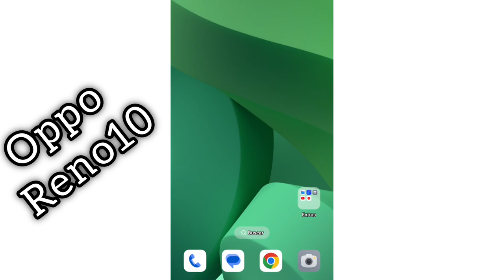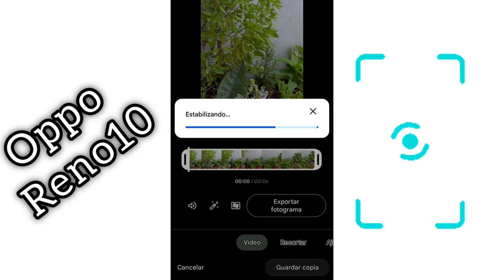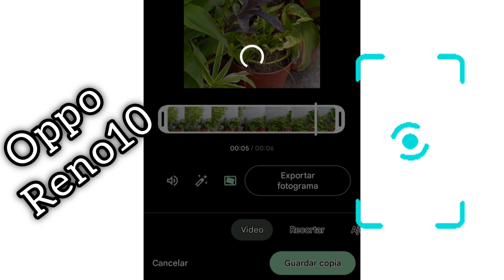Como estabilizar videos en Oppo reno 10 5G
En este vídeo les voy a enseñar a como estabilizar Los videos en el celular oppo reno 10 5G de una manera muy sencilla